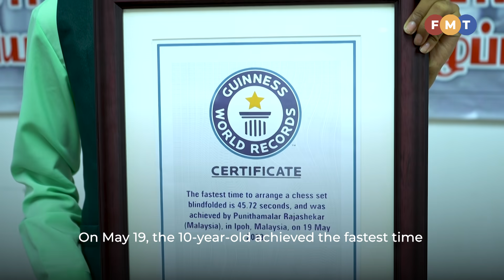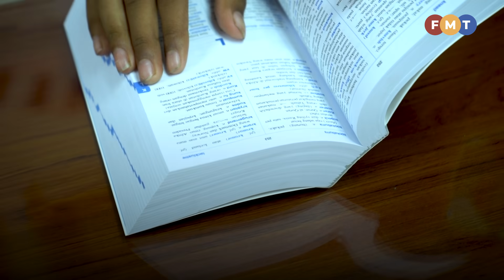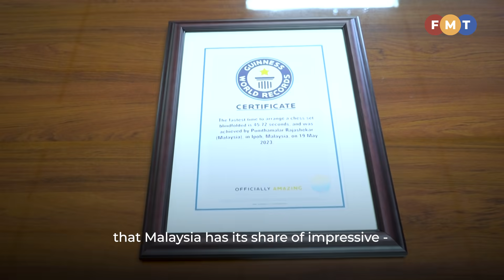Girl with an amazing gift lands Guinness World Record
R Punithamalar can arrange a chess set blindfolded in record time - but that’s not all this 10-year-old can do.

Written and presented by: Theevya Ragu
Shot by: Fauzi Yunus
Edited by: Aisha Husaini